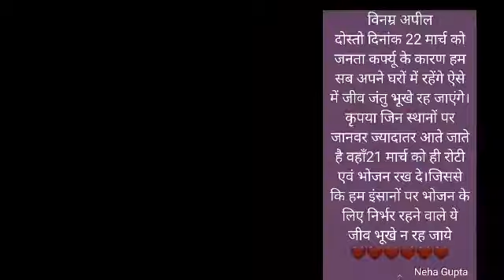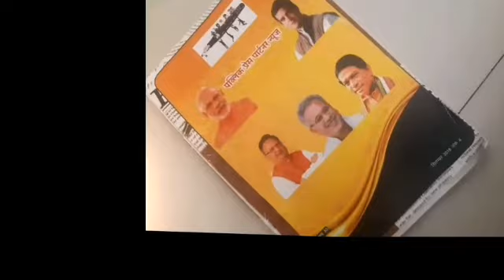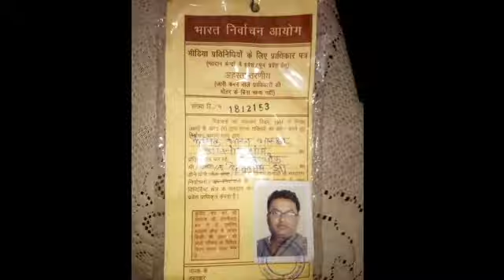प्रोग्राम एंकर नेहा गुप्ता ने करोना मास्क डिस्पोजल करने की तकनीक बताई । नही तो मास्क खतरनाक होगा